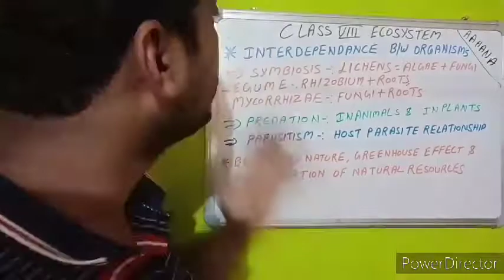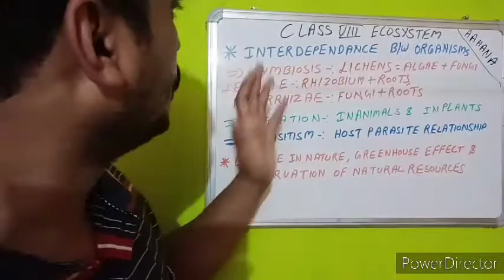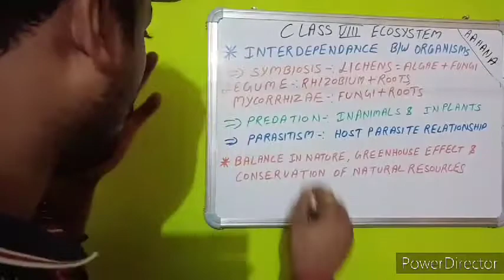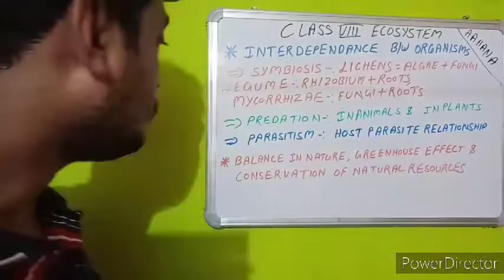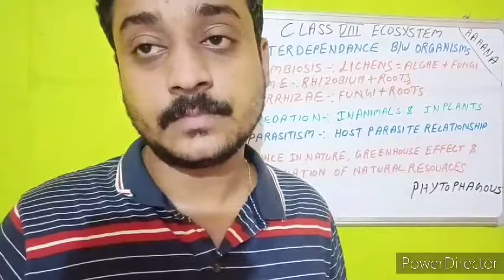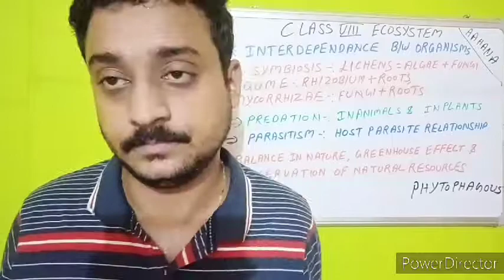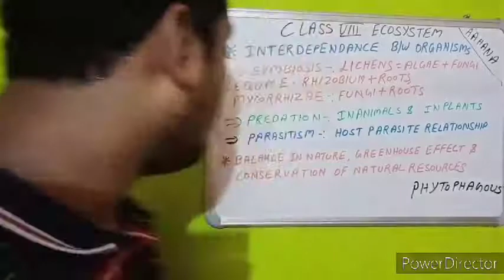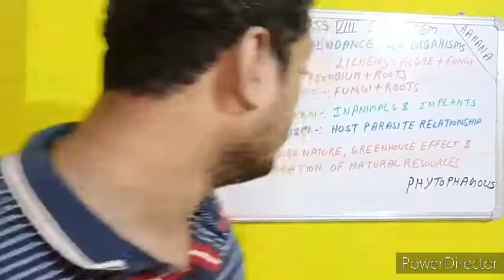CLASS VIII-BIOLOGY (ICSE)EXPLANATIONONINTERDEOENDENCEBETWEENORGANUSMS#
EXPLANATION ON INTERDEPENDENCE BETWEEN ORGANISMS AND BALANCE IN NATURE